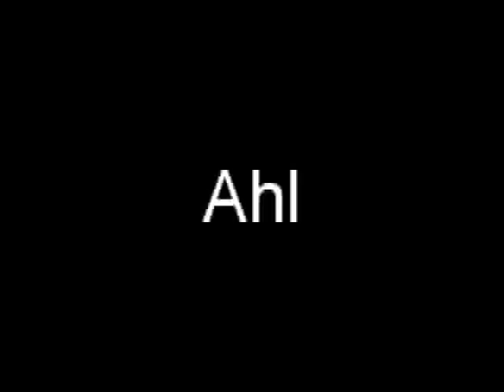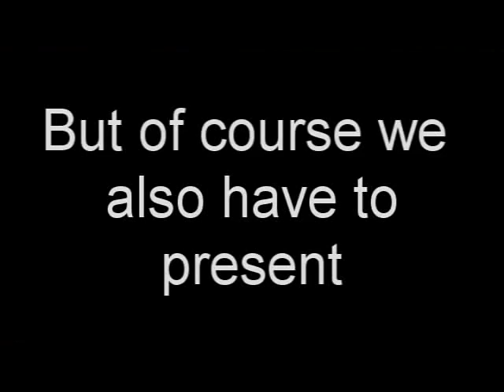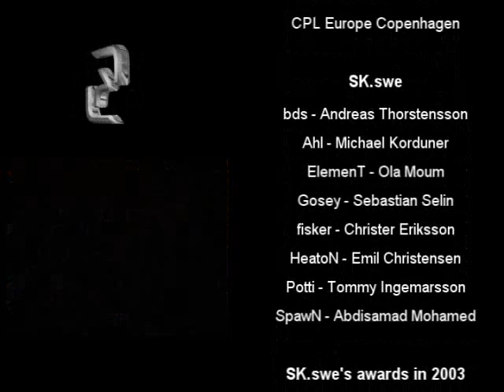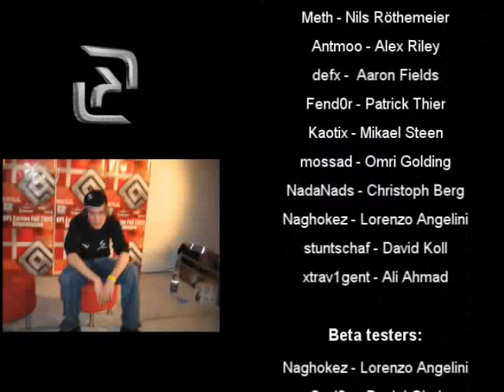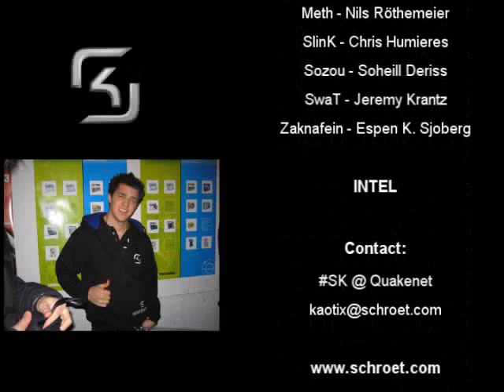SK swe - The latest hits : Counter-Strike Fragmovie